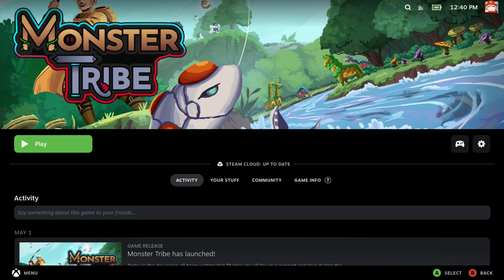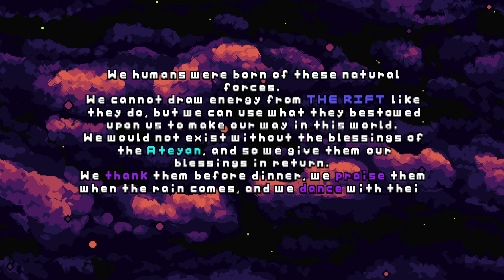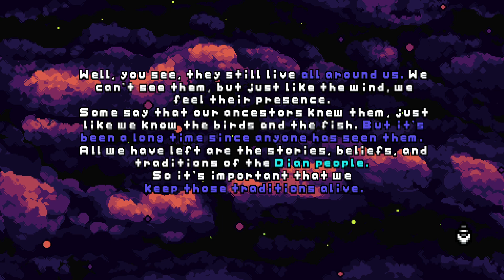Monster Tribe Running on the Steam Deck